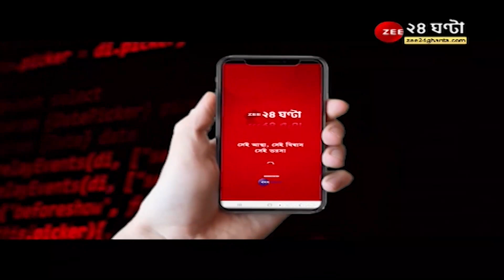কোভিড কালে ক্লাসে ফিরেছে পড়াশোনা,বাড়তি সতর্ক কন্টাই পাবলিক স্কুল, থাকছে প্রাথমিক চিকিৎসার ব্যবস্থা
কোভিড কালেই ক্লাসে ফিরেছে পড়াশোনা, বাড়তি সতর্ক কন্টাই পাবলিক স্কুল, থাকছে প্রাথমিক চিকিৎসাসহ আরও ব্যবস্থা